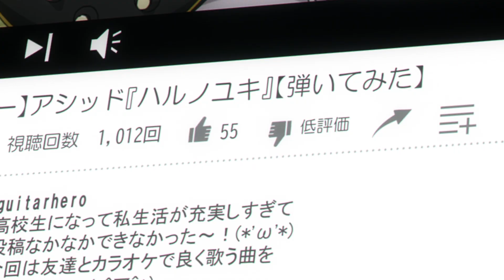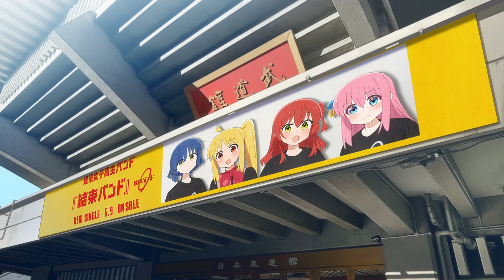【MAD/AMV】ぼっち・ざ・ろっく！ Free Yourself! Bocchi the Rock!